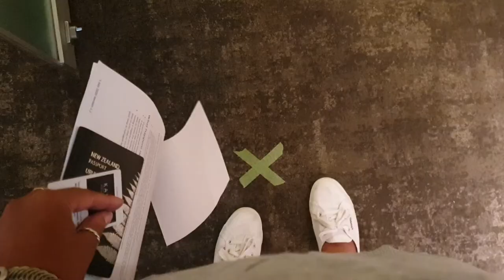Covid testing in managed isolation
Hi travellers,
This video shows two times when I left my room in managed isolation at the Grand Millennium in Auckland for covid testing.  On day 3 and 12 they require everyone to have covid tests.

As you can see the first test was terrible.  With both my eyes did water a considerable amount and it felt like my brain was being scrambled.

These are free tests.

I use Momondo travel search engine to book my flights:

Alternatively you can book your next flight through this link with Expedia: